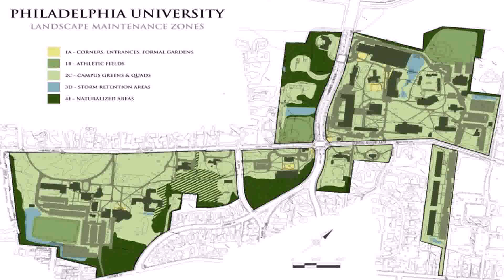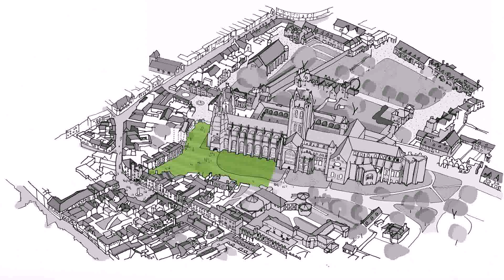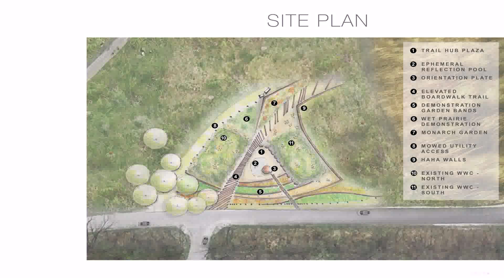The Landscape Design Site Plan